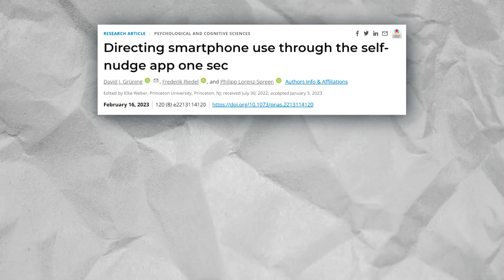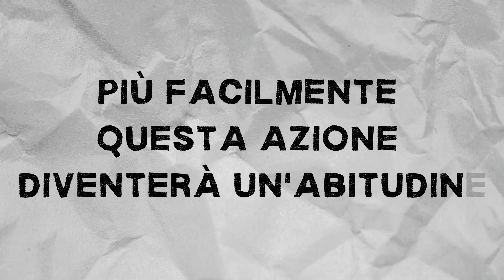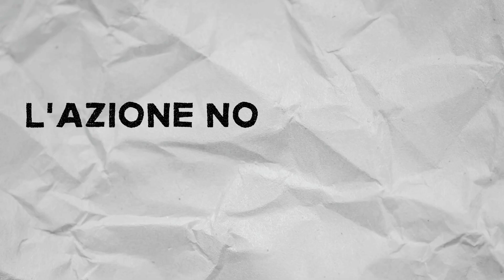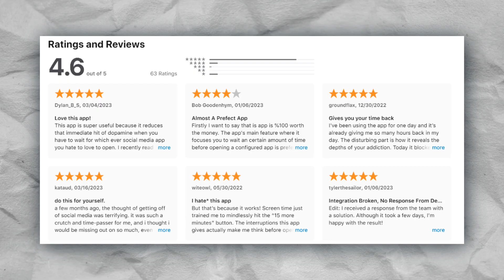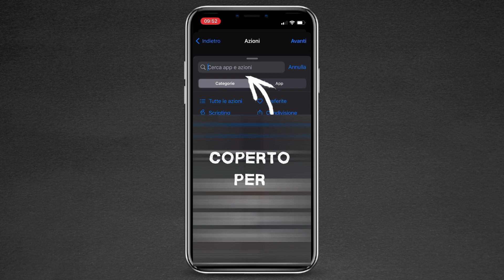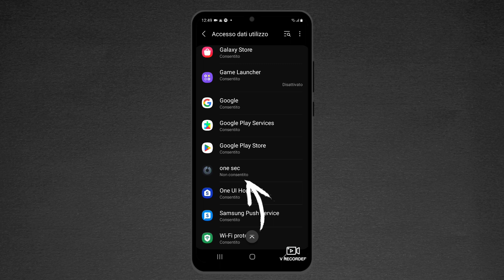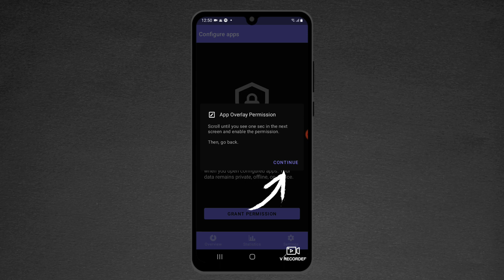Dipendenza dai social: ho risolto grazie a quest’app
Passavo troppo tempo sui social network, ora invece ho "curato" la mia dipendenza grazie a quest'app gratuita. Ho ridotto dell'80% il tempo che passo su Instagram, Tiktok, Facebook e altri social media.

*** CAPITOLI ***
0:00 Intro
1:30 Il Maledetto Meccanismo
5:45 Come Funziona l'App
7:03 su iPhone
8:42 su Android

*** APP e PERCORSI ONLINE ***

Tutte le informazioni presenti nei miei video “nello stato in cui si trovano”, senza osservazioni o garanzie, espresse o implicite. Le informazioni presenti nei miei video sono di natura discrezionale. Ciò che troverete nei mivi video sono pure opinioni riguardanti la realizzazione personale e il benessere fisico e mentale, ciò non può quindi sostituire in alcun modo un parere medico o psicologico su qualsiasi argomento trattato, e non può sostituire nessuna diagnosi medica o psicologica. Se pensi di aver bisogno di un parere medico o psicologico ti consiglio di rivolgerti a uno specialista.